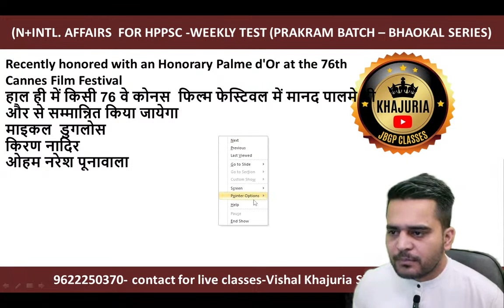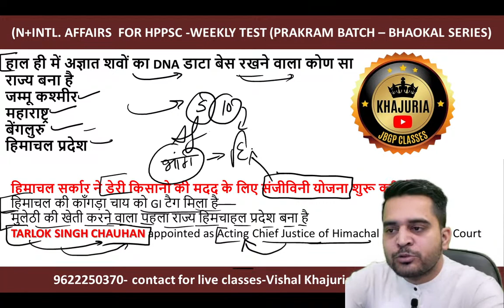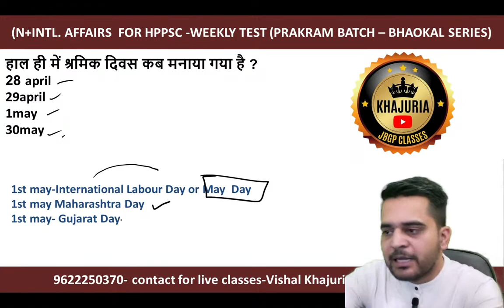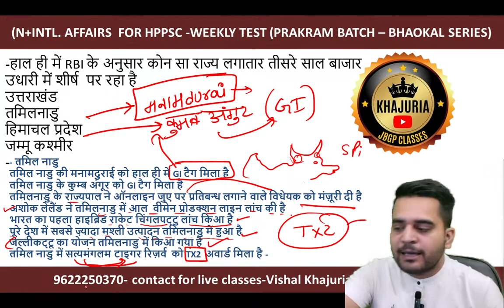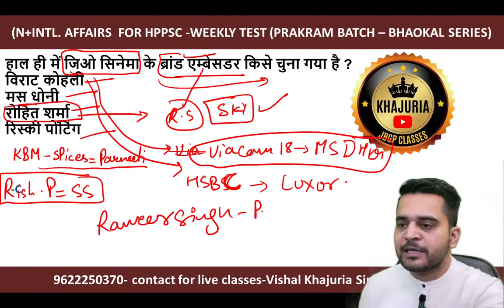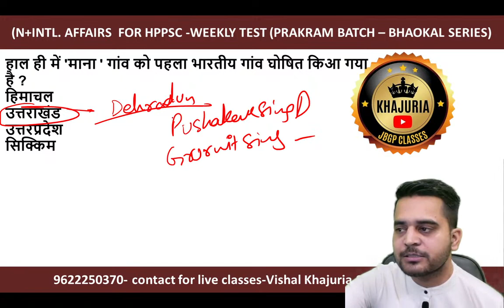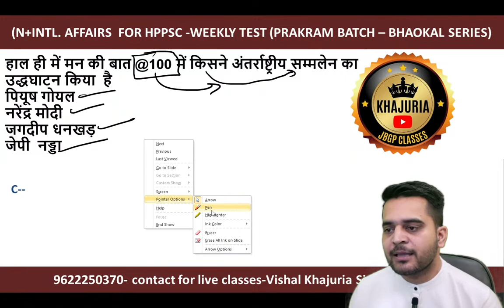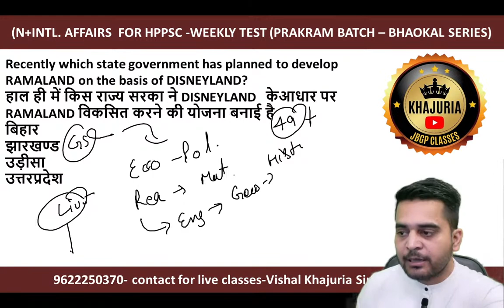HPPSC 30 Marks National and International Affairs Weekly Test|April 21 to May 06 2023|JBGP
JOIN WHATSAPP GROUP FOR PDF
hrtc conductor preparation
HPPSC PREPARATION KHAJURIA SIR
HPPSC Vishal Khajuria Sir
Hppsc class 1 preparation
Hppsc class 2 preparation
Hppsc class 3 preparation
hrtc conductor
Hppsc national and international affairs
national affairs hppsc
international affairs hppsc
english hppsc level
hppsc english 20 marks
hppsc mock test
hppsc test series
hppsc live class
khajuria sir live class
conductor exam
hrtc conductor previous question paper
hrtc conductor question paper answer key
hp govt job recruitment 2023 12th pass,hrtc conductor preparation